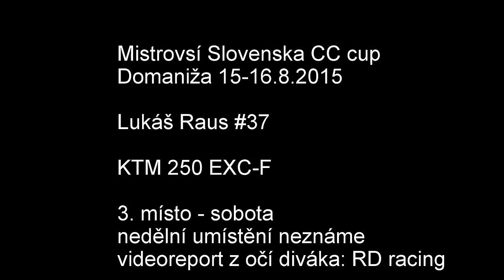Gopro - Domaniža 2015 - memoriál J. Haviára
Full Hd 2 kola ze soboty + 1 kolo z neděle

KTM 250 EXC-F 2015 Six Days